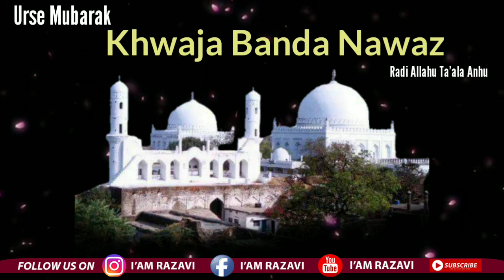Coming Soon Urse Banda Nawaz Status | Urse Banda Nawaz Status 618th Urse Mubarak Status Banda Nawaz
✔️Best Page for sunni knowledge
✔️ Repost Allowed
✔️Keep Support My page